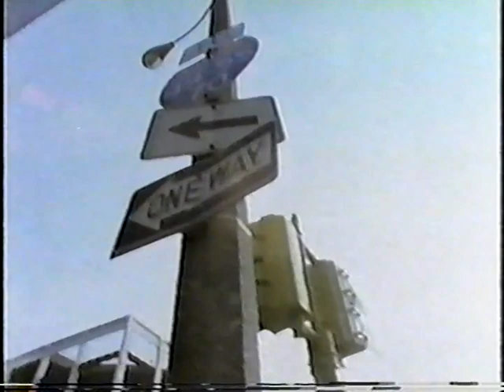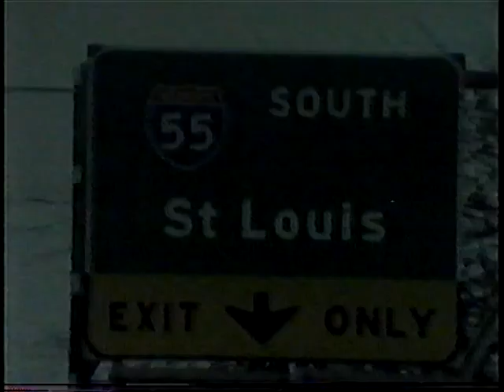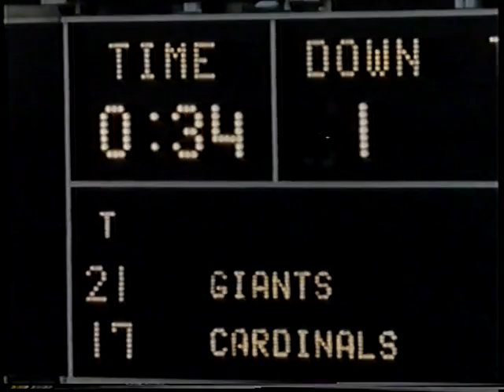1982 St. Louis football Cardinals highlight film (NFL Films)